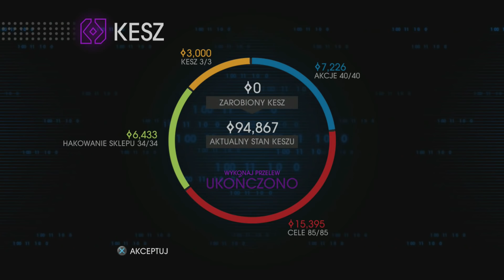Zagrajmy w Saints Row IV odc.22 "Zdrajca wśród Świętych"